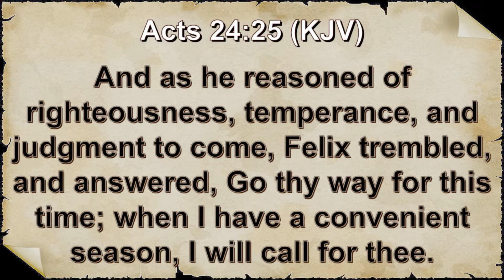MAY 10, 2022 - "CONVENIENCES IN LIFE COULD BE A BLESSING OR A CURSE"